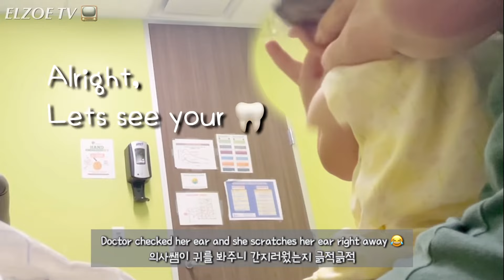🇺🇸 미국 일상 브이로그 | 두살 검진 | 생일파티, ENG) Two years check up, Birthday Party